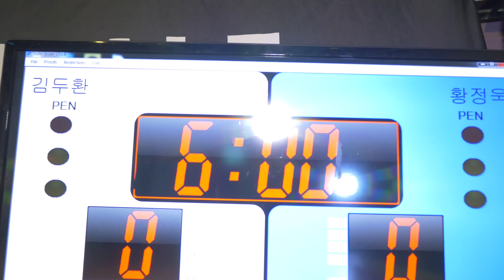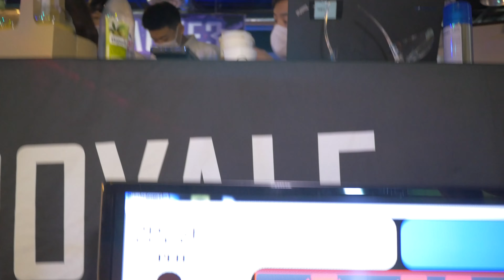김두환 v 황정욱 미니리그3 블루벨트 -76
김두환(킹덤 월배) v 황정욱(울산동구 팀크라운주짓수)

장소: 주짓수랜드 (부산 서면역)
[미니리그3]
3월13일남성부 퍼플/브라운/블랙 & 여성부 화이트-블랙

[미니리그4]
3월27일 남성부 블루벨트 -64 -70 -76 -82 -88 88+
3월28일 남성부 화이트벨트 -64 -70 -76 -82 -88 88+
4월3일 남성부 퍼플 & 브라운/블랙 -76 +76 여성부 화이트 & 블루 & 퍼플/브라운/블랙